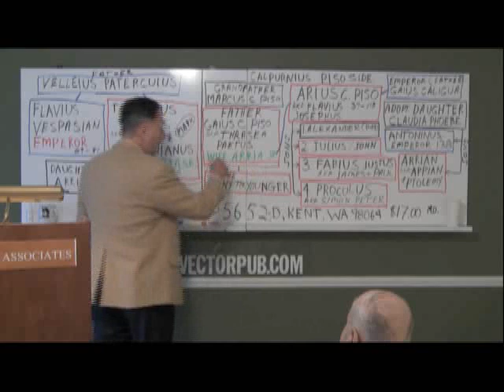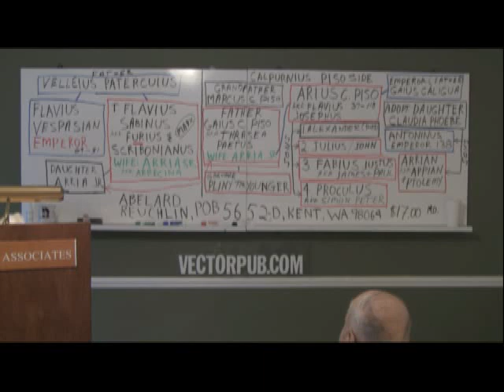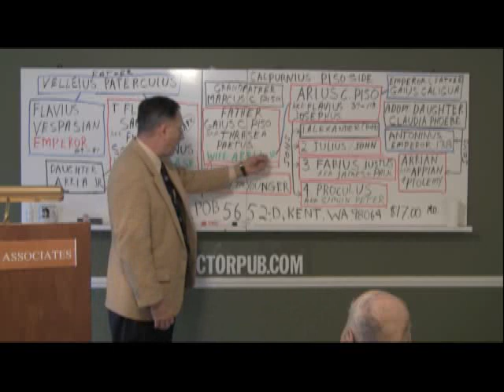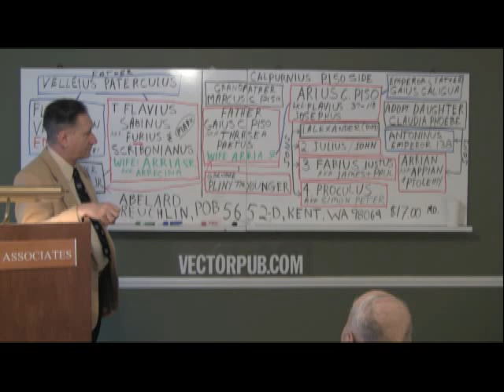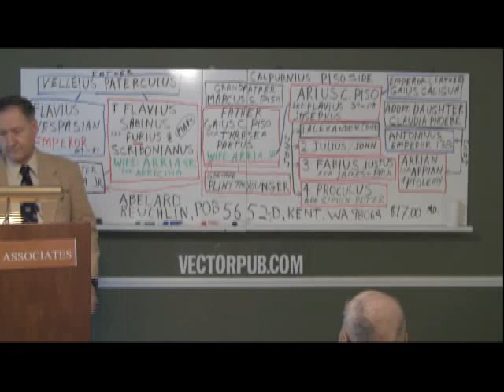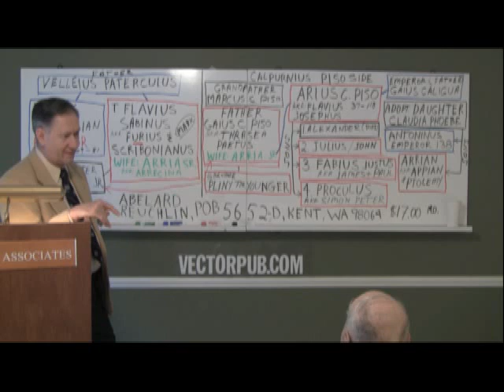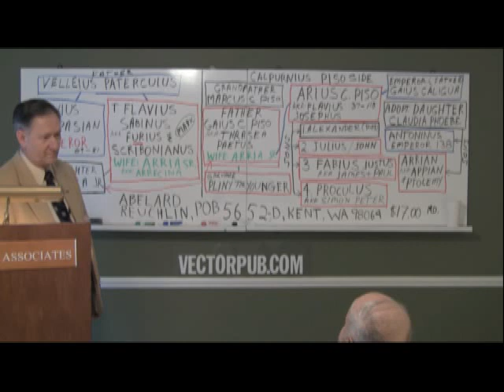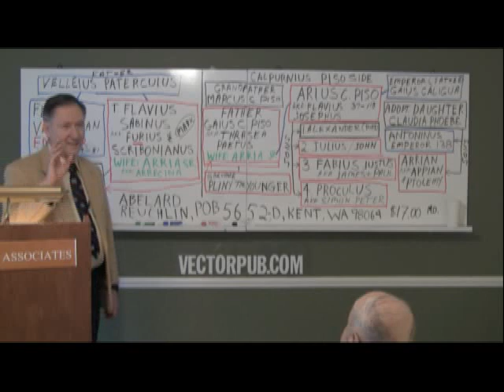New Testament Bible Authored by the Calpurnius Piso's of Rome Part 2/5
Published in November 1979, The True Authorship of the New Testament is the first book in history that explains the true authorship of the New Testament. This historically important book was written by an author who was wondering why slick former Jews were getting into the evangelism business and fleecing Christians of their money, all in the name of Jesus. His 35 year research has uncovered the whole horrible truth, namely that Christianity was created by the Calpurnius Piso's of Rome. It is a fictional story used by the Piso's to take over Rome, which they eventually did after 136 c.e. They also forced the Jews to insert into their religious books many of Piso's own works to create prophecies for the coming of his fictional character, Jesus. If you are a priest, pastor or muslim, this book is a must read if you are to get a head in your respective organizations. All your top leadership know this information--why not you? For those Christians and Muslims that are worried about Satan, we will put your mind at ease. The name and the concept of Satan, the Devil, Lucifer etc. was created by Arius Calpurnius Piso. What's interesting is he also played the part in the story.
   This is the first video interview the author Abelard Reuchlin has ever done. Thia video is going to teach you more than you had ever known about christianity before and could start you on a road of learning and enlightenment.